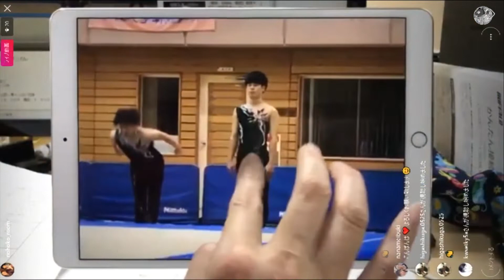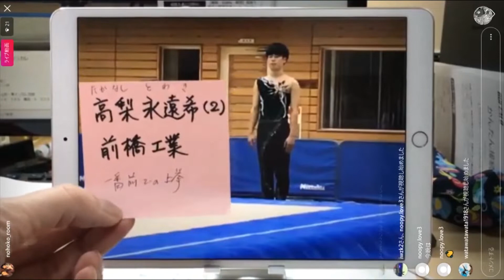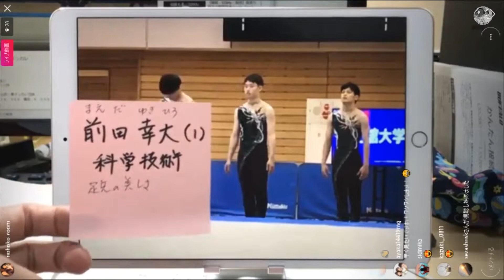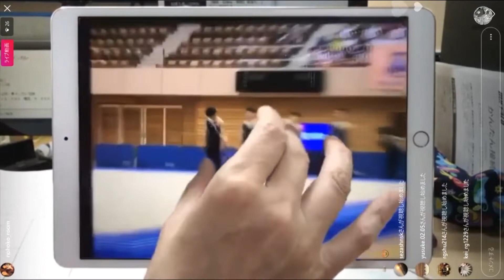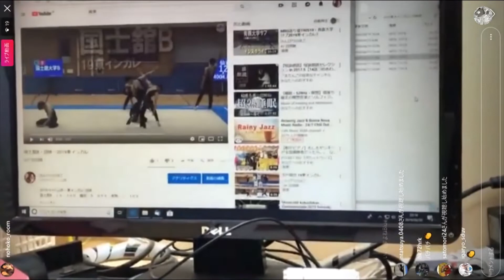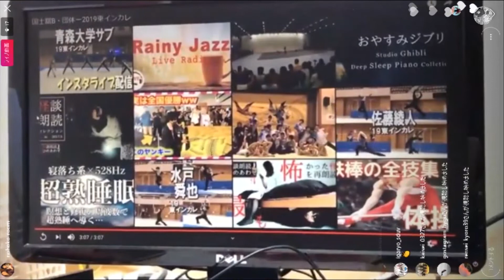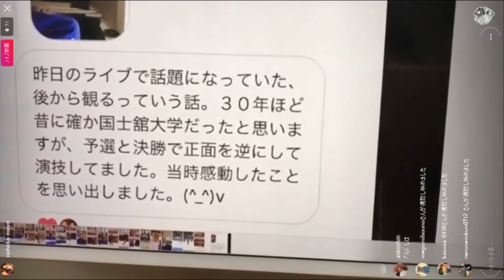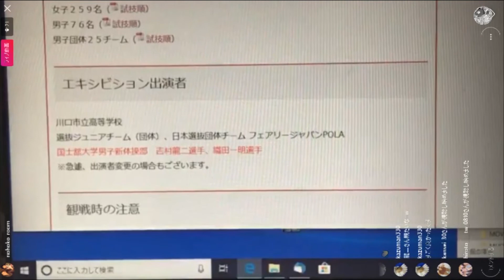MRG語り場190520 国士舘B・東インカレ